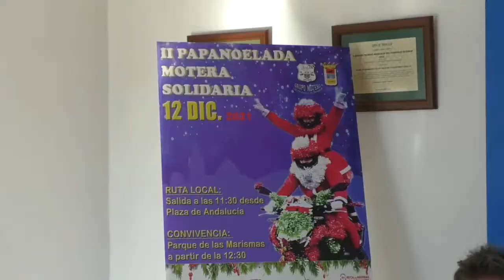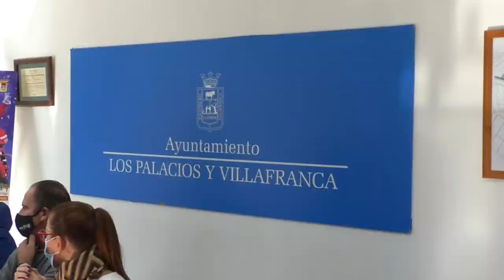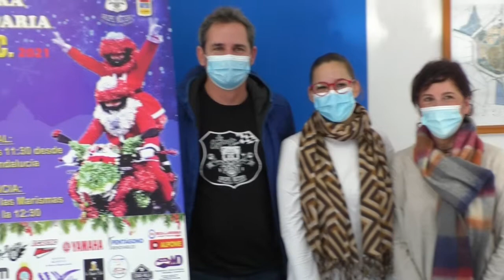Noticia Presentado el cartel de la II Papanoelada Motera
EL GRUPO MOTERO “LOS ESPONJA”, DE LOS PALACIOS Y VILLAFRANCA, PRESENTAN EL CARTEL ANUNCIADOR DE LA SEGUNDA EDICIÓN DE LA PAPANOELADA SOLIDARIA QUE TENDRÁ LUGAR EL PRÓXIMO 21 DE DICIEMBRE